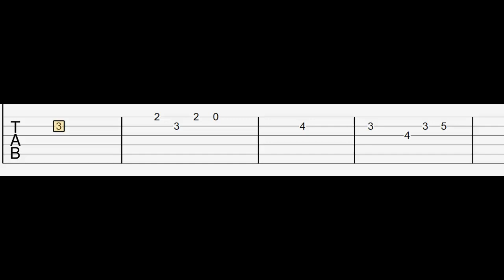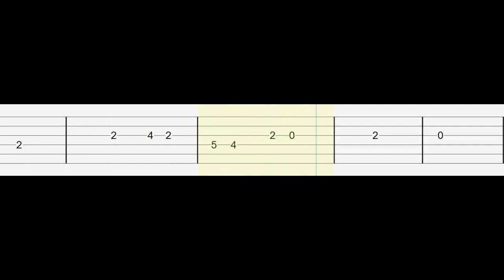Tu Cabeza en mi Hombro / Guitarra Tutorial